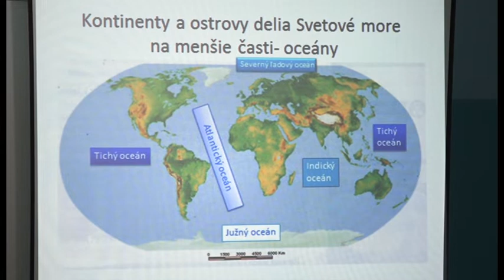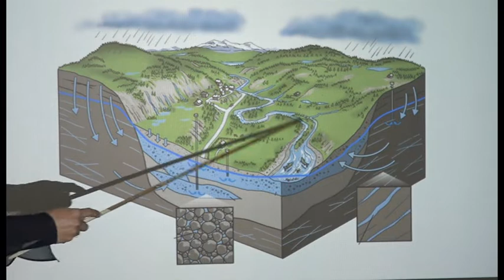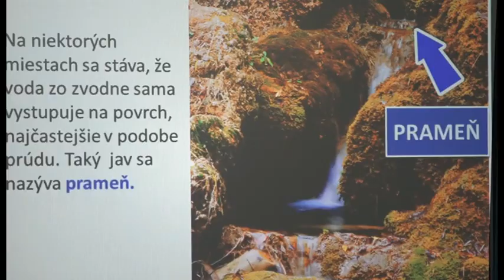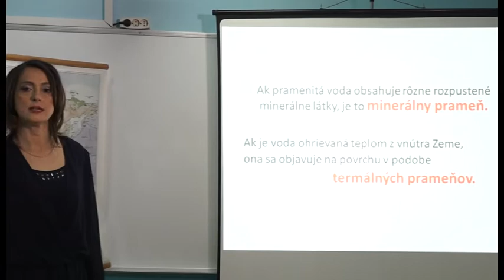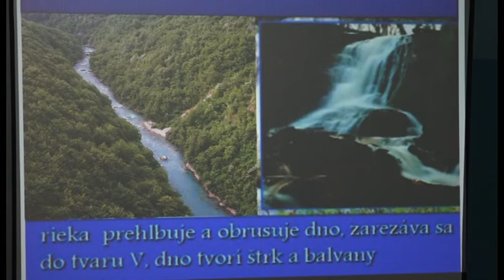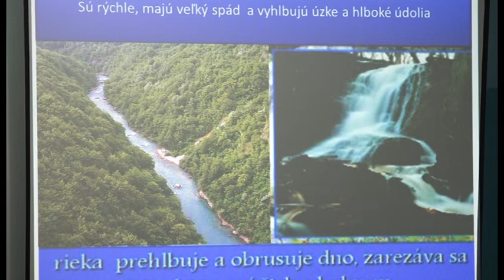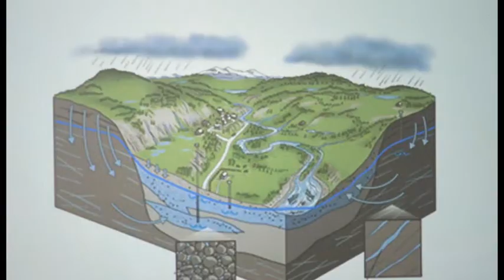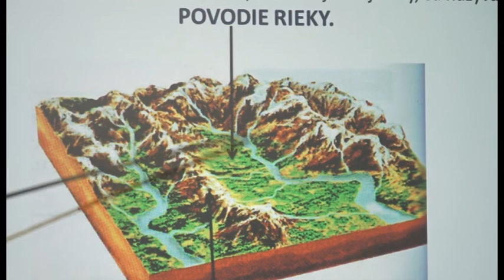07 Zemepis 5. ročník - Vody na pevnine